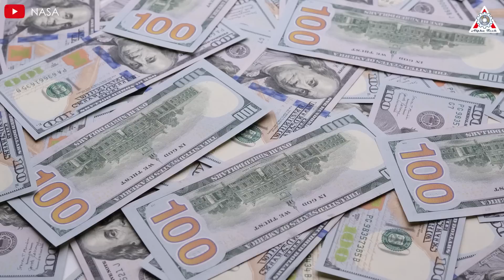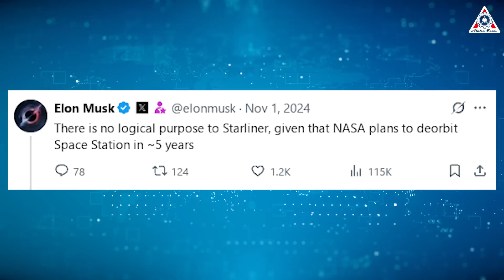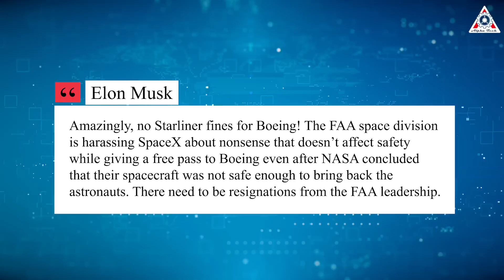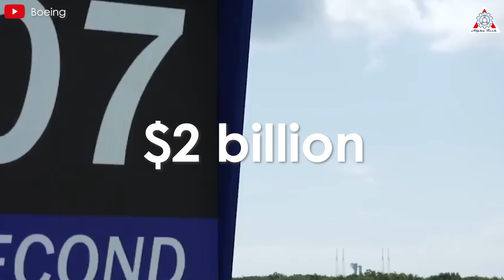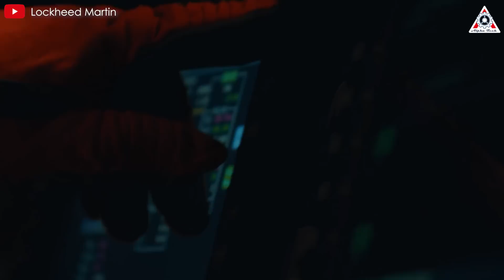Disaster! NASA's Worst Decision to Launch Starliner Again…Elon Musk's Reaction!?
Boeing Starliner project is one of the most wasteful investments NASA has ever undertaken!
After more than 10 years of development and a $4.6 billion investment, it remains stuck in the testing phase. SpaceX’s Dragon even had to step in to fix the mess it left behind, bringing back two of their astronauts.
Badly, NASA is still burning through its budget on this vehicle, with yet another Crew Mission scheduled for mid-year.
Will this be NASA’s worst decision ever?
Let’s dive in and find out on today’s episode of Alpha Tech.
Despite the failed crewed test flight of the CST-100 Starliner on June 5, 2024, and Boeing’s $2 billion loss in developing this spacecraft, NASA is still moving forward. The agency is now evaluating options for another test flight before allowing Starliner to begin regular missions to the ISS.
More specifically, during a press conference after SpaceX’s Crew Dragon wrapped up the Crew-9 mission on March 18, Steve Stich, NASA’s Commercial Crew Program manager, confirmed that the agency is planning another Starliner test flight, possibly this year. Whether it will carry crew or not is still up in the air, but it has to happen before Starliner can start regular crew rotation missions to the ISS.
He said: "What we’d like to do is that one flight and then get into a crew rotation flight," Steve added, "So, the next flight up would really test all the changes we’re making to the vehicle, and then the next flight beyond that, we really need to get Boeing into a crew rotation. So, that’s the strategy."
And this is where the debate begins. One side argues that if Starliner continues to be developed and tested, it could eventually succeed, giving NASA another crew transport option and reducing reliance on Russia’s Soyuz or SpaceX’s Dragon.
On the flip side, critics argue that after years of delays, technical problems, and billions in extra costs, pushing Starliner forward at this point is just throwing good money after bad, especially when SpaceX’s Crew Dragon is already out there doing the job reliably and for way less.